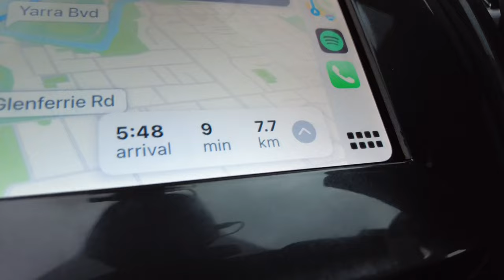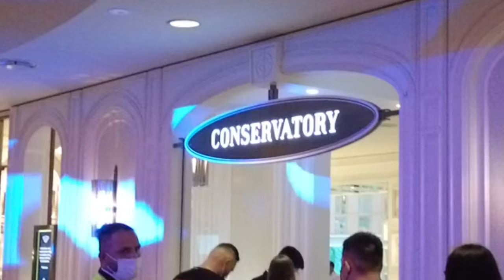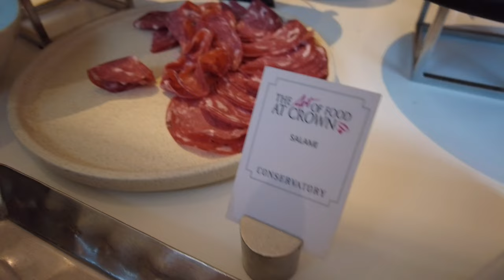Conservatory crown buffet | melbourne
Conservatory at Crown Melbourne

Step into the opulent surrounds of Conservatory, Melbourne's finest and most indulgent buffet. Located in the heart of Melbourne’s Southbank, Conservatory offers a diverse and exciting spread of international cuisine to inspire and delight every palate. With its stunning Yarra views, marble floors and lavish décor, Conservatory is as much a feast for the eyes as it is the stomach.

Melbourne’s finest and most indulgent restaurant experience

As you walk through the white entry arch of Conservatory into our lavish interior and settle into one of our beautiful cushioned chairs you might find yourself forgetting you are in Melbourne and not a classic Parisian hotel tea room.

Conservatory spells luxury and ease. High ceilings and cool marble floors enhance the restaurant’s spaciousness, while statement lighting and vast windows lend warmth and natural light. Not to mention stunning Yarra views.

**description from their website